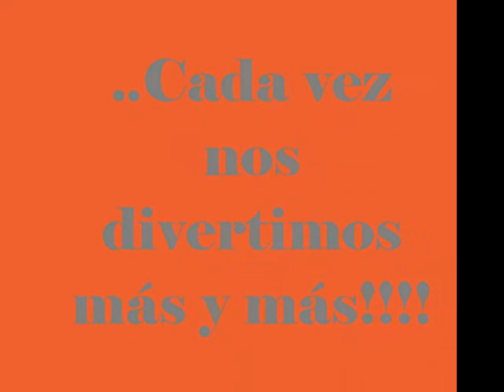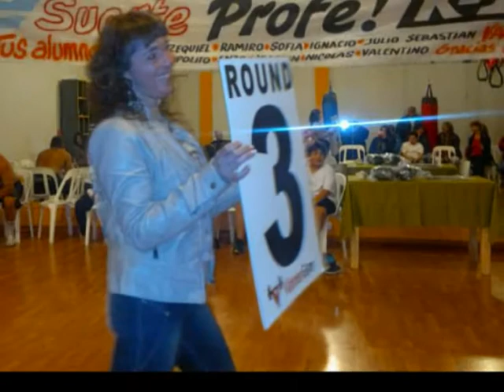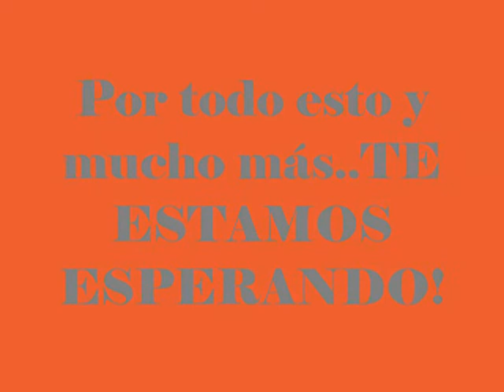video ritmo latino 2013 0001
Vídeo dedicado a todos los que han participado, participan, y participarán en este grupo tan hermoso que Vänner Gym nos ha dado por medio de RITMOS LATINOS!!